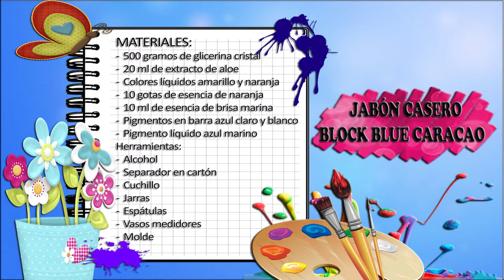Como Hacer Jabon Casero Block Blue Caracao- HomeArtTv por Juan Gonzalo Angel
¿Te gustaría aprender los secretos de la elaboración de jabón artesanal? Pues entonces, para comenzar, necesitas saber cómo hacer jabones caseros naturales. Para ello, agenda esta pequeña pero variada selección de recetas de jabones artesanales, que podrás ensayar en casa.

Si bien existen muchas recetas de jabones naturales, si no eres expert@ en el tema, es muy probable que quieras comenzar por lo más sencillo. Pensando en ello, he seleccionado para tí estas 10 recetas de jabones sin sosa cáustica, a partir de jabón base de glicerina. Ya verás cuánto simplifica esto su producción. Comprueba por tí mism@ por qué digo que estas son las mejores recetas de jabones artesanales caseros Smiley face